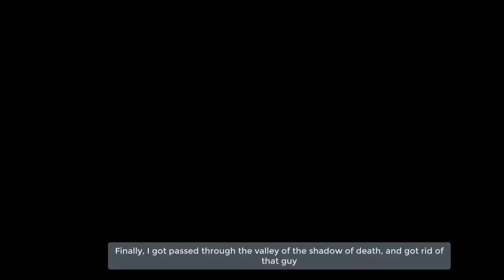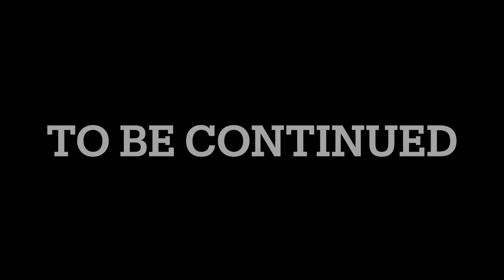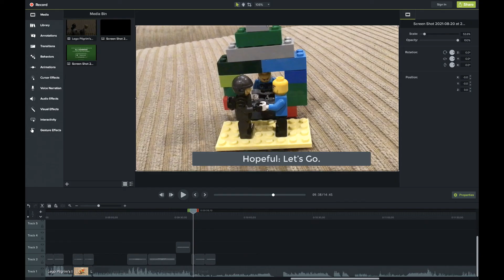Calvier Productions - Lego Pilgrims Progress - Part 3 - Gaining and Losing a friend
if you haven't seen part 2 or 1 watch it after this video. Sorry for the music.